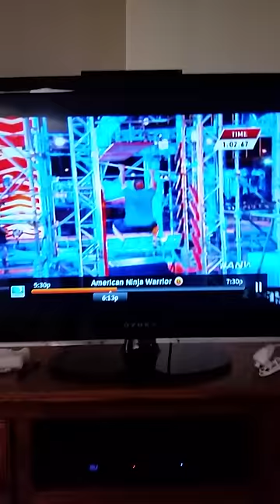American Ninja Warrior almost drowns, then stands^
American Ninja Warrior almost drowns, then stands up lol!!